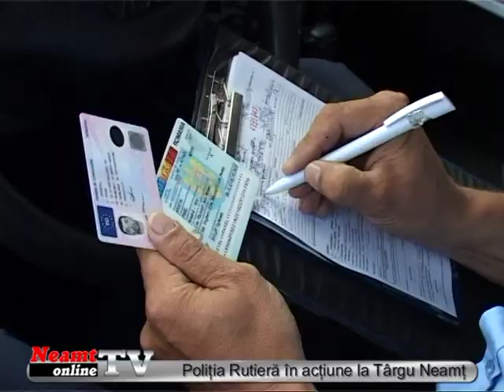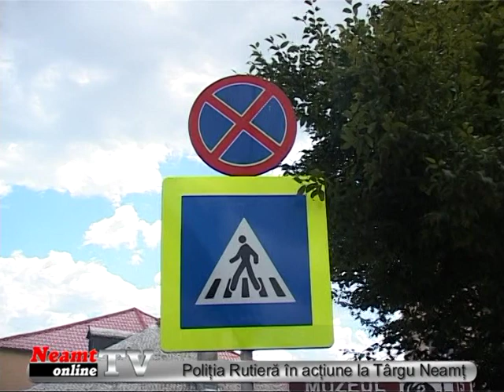Politia Rutiera in actiune la Targu Neamt